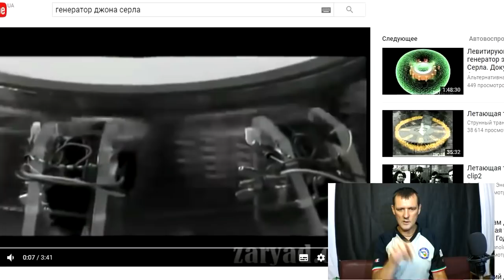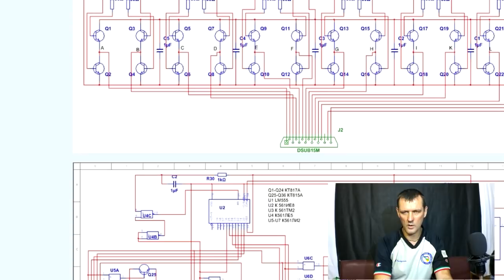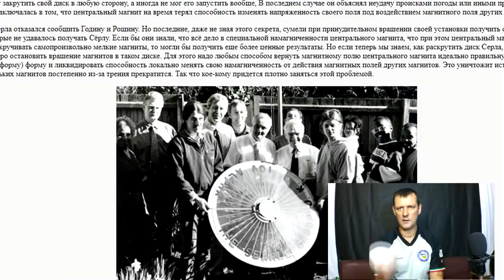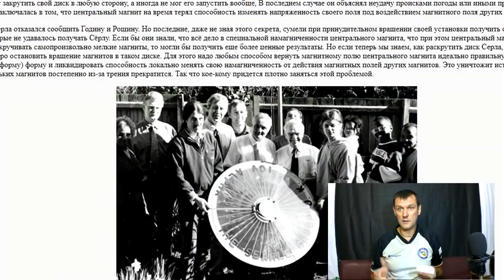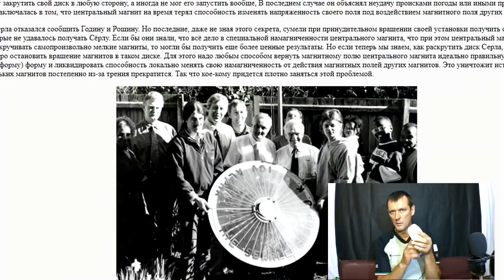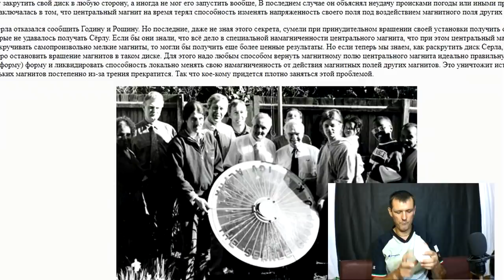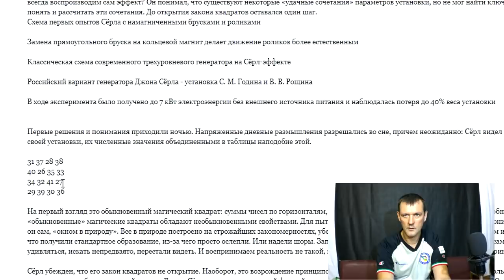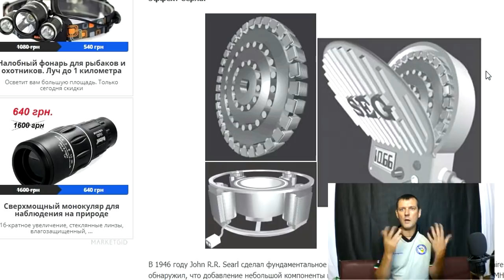Запрещенный летающий магнитный диск раскрытие секрета.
Тайна летающих тарелок раскрыта подробное разъяснение
Магнитный летающий диск раскрытие секрета.
Джон Серл сделал свой генератор в 14 лет как такое возможно. Попробуем в этом разобраться